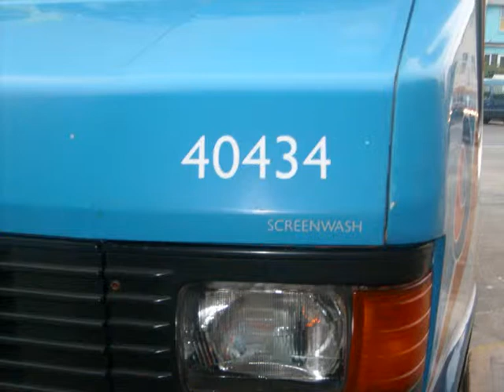Stageoach devon N884AVV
Sagecoach devon mercedes 709d 40434